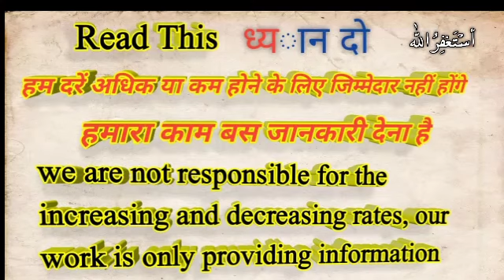Saudi Riyal Indian rupees,Saudi Riyal Exchange Rate,Today Saudi Riyal Rate,Sar to inr,11 Oct 2020,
in this video we will learn about saudi riyal exchange rate, today in Saudi Riyal Indian rupees,Saudi Riyal Exchange Rate,Today Saudi Riyal Rate,Sar to inr,11 October 2020,

Saudi Riyal Indian rupees,Saudi Riyal Exchange Rate,Today Saudi Riyal Rate,Sar to inr, 11 October 2020,